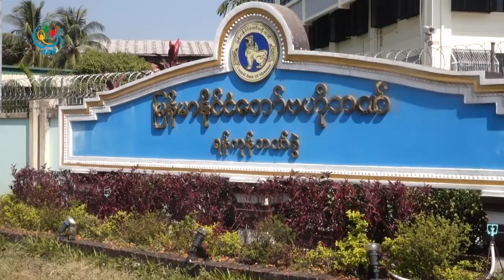DVB - အခြန္ေတြနဲ႔ ဘဏ္တိုးႏႈန္း ေလွ်ာ့ခ်ေပးႏိုင္ရင္ စီးပြားေရးျပန္လည္ ဦးေမာ့လာမယ္လို့ သံုးသပ္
အစိုးရအနေနဲ့ အခွန်တွေနဲ့ ဘဏ်တိုးနှုန်း လျှော့ချပေးနိုင်ရင် တိုင်းပြည်စီးပွားရေးပြန်လည် ဦးမော့လာမယ်လို့ ဗဟိုဘဏ်ဒု ဥက္ကဋ္ဌဟောင်း တစ်ဦးက သုံးသပ်ပါတယ်။ ဒီသတင်းကို စိုးမိုးအောင်က ပေးပို့ထားပါတယ်။
DVB TV -